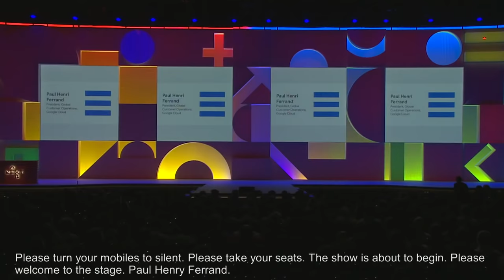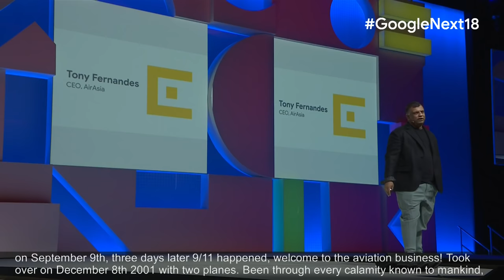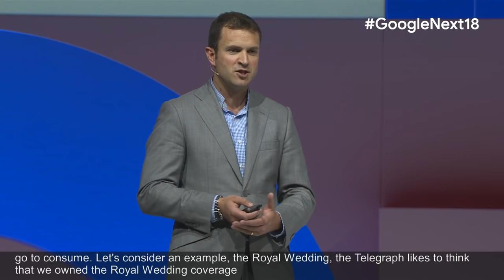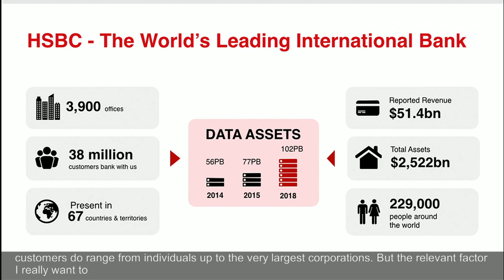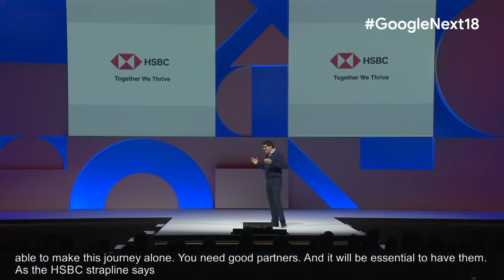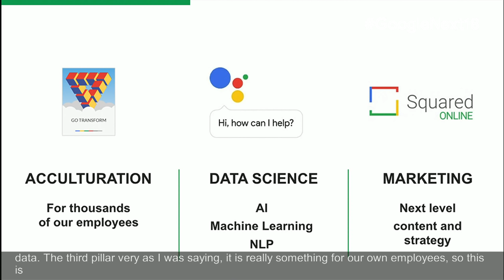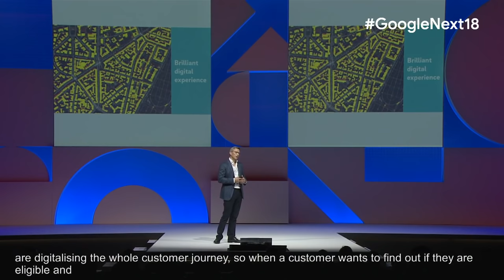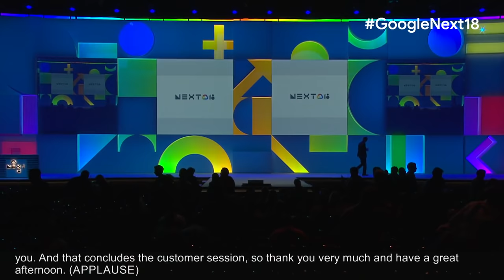Google Cloud Next '18: Google Cloud Customer Innovation Series 1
The Google Cloud Customer Innovation Series is a new addition to Next '18 London. These sessions will feature a group of global business and technology leaders talking about how the cloud has fundamentally transformed their people and their business. From stories about how AI, ML, analytics and cloud-based applications are enabling better business outcomes, to insightful discussions about what business transformation really looks like, to understanding how cloud is improving consumer experiences in the retail, media and entertainment industries, these short talks will be informative and insightful.